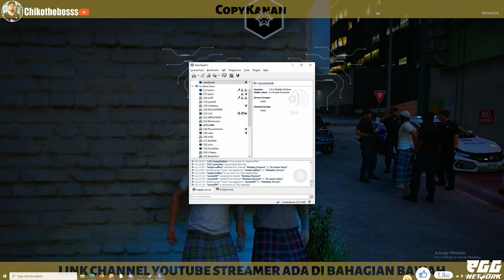🔴 GTA MALAYSIA | COPYKANAN